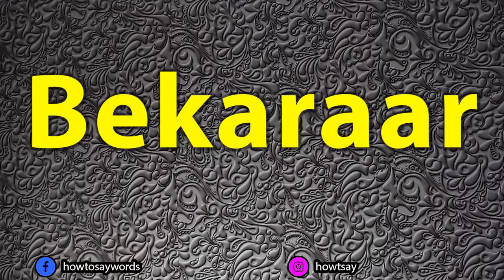How To Pronounce Bekaraar